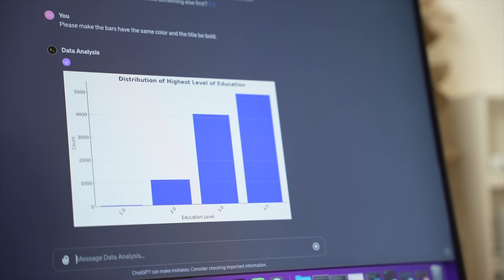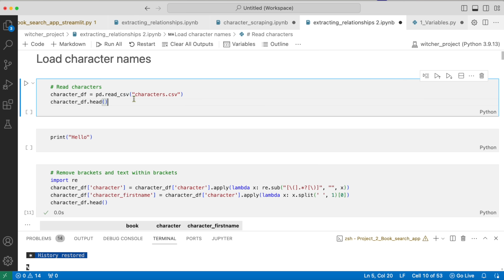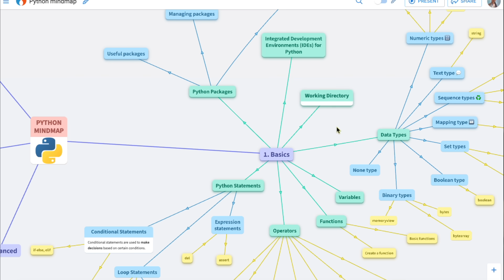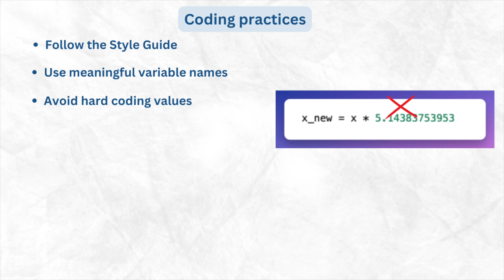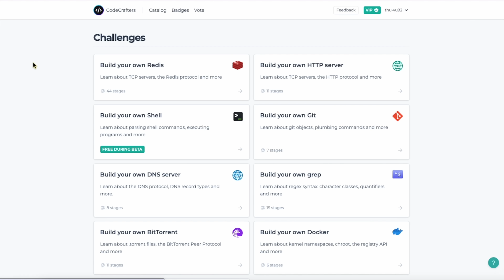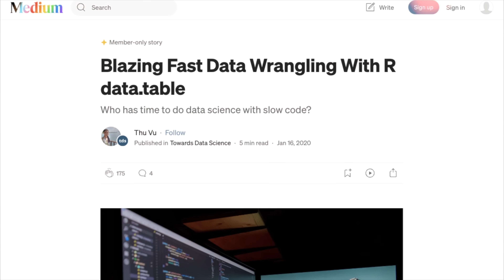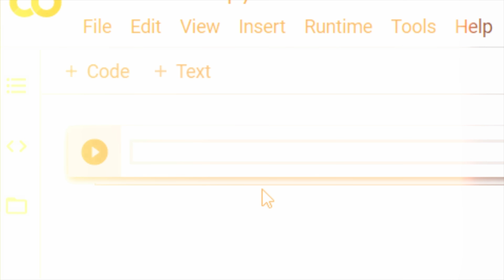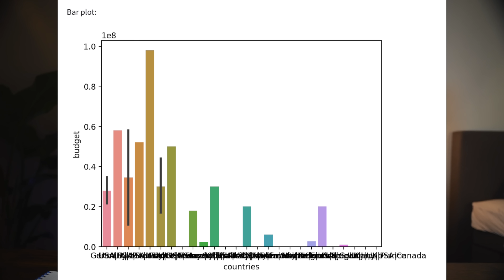How I Would Learn Python FAST (if I could start over)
🔑 TIMESTAMPS
0:00 - Intro
0:24 - Is coding is still needed?
1:33 - Programming in a nutshell
1:45 - Getting started & Tools
3:29 - Basic level
4:32 - Intermediate level
5:44 - Trajectories & What to focus on
6:18 - Advanced level
6:52 - CodeCrafters (sponsor)
7:46 - The best way to learn
9:20 - Why you’ll fail
10:28 - Doing projects & motivation
12:03 - Announcement - My Python course!